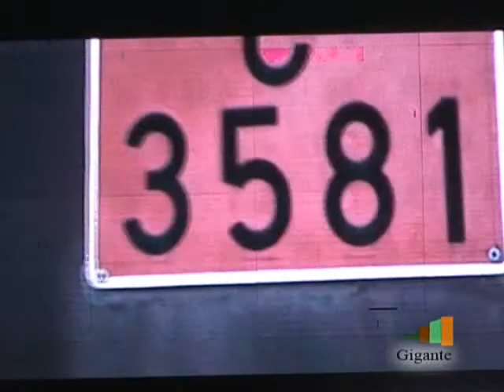Gala Reina Fiestas Los Cristianos P8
Radio & TV Gigante estuvo presente en la Gran Gala de Elección de la Reina de Las Fiestas de Los Cristianos.
Desde Grupo Gigante nuestras felicitaciones a toda la Comisión de Fiestas.